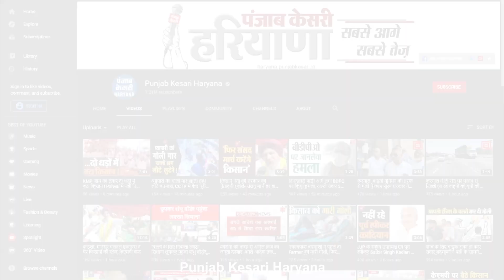'जितने इनाम वाले हैं सभी लिस्ट में नाम लिखा दो, एशियन गेम्स के बाद बजरंग खुला दंगल लड़ेगा'